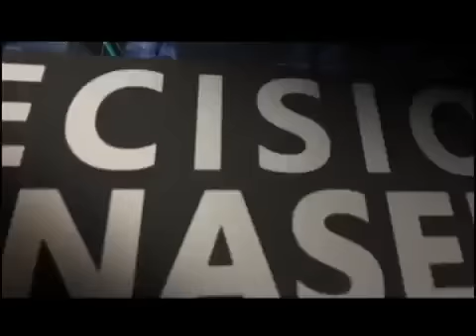George Galloway interviewed on Decision Time with Naseer Malik - 14th March 2015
Long interview with George on many subjects...